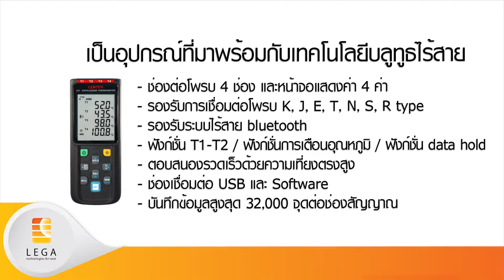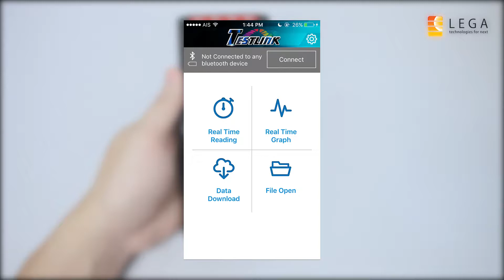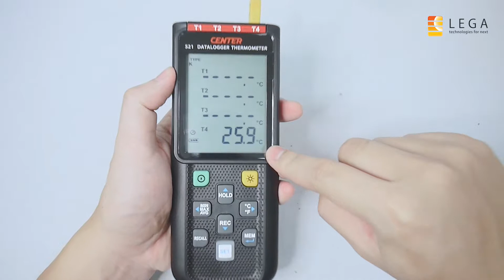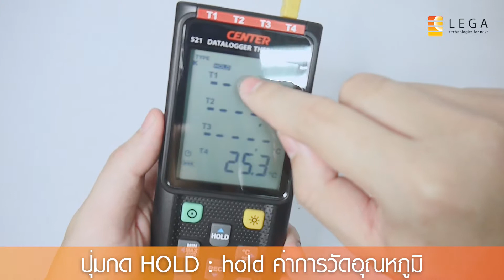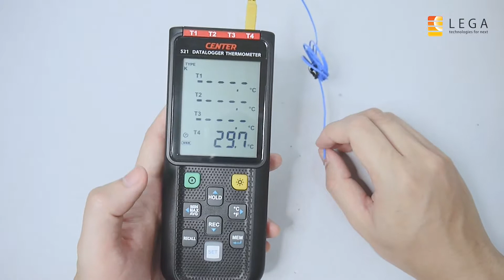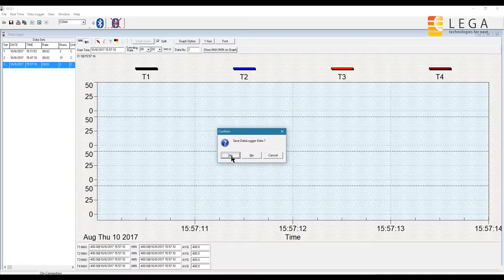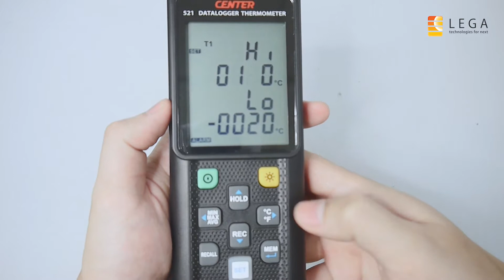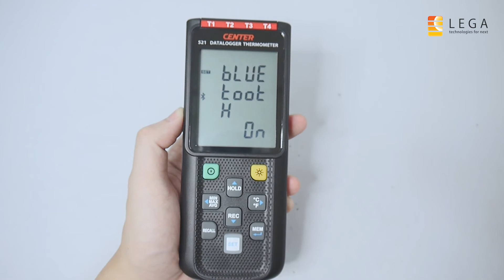เครื่องบันทึกอุณหภูมิไร้สาย แบบ 4 ช่องโพรบ รุ่น Center-521 ยี่ห้อ Center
Timecodes
0:00 Intro เครื่องบันทึกอุณหภูมิไร้สาย แบบ 4 ช่องโพรบ รุ่น Center-521
0:13 อุปกรณ์ที่มาในกล่อง
1:31 แนะนำตัวเครื่อง Center-521
2:25 ตัวอย่างการใช้งานบน App
2:44 ตัวอย่างการเชื่อมต่อตัวเครื่องกับโปรแกรมผ่าน Bluetooth
3:16 ปุ่มกดและการใช้งาน
4:01 ปุ่มกด Backlight
4:20 ปุ่มกด HOLD
4:34 ปุ่มกด C/F
4:47 ปุ่มกด MAX/MIN/AVG
5:32 ปุ่มกด MEM
5:57 ปุ่มกด Recall
6:42 ปุ่มกด REC - Logger data
7:14 เปิดข้อมูลบนคอมพิวเตอร์
7:38 วิธีการตั้งค่าตัวเครื่อง

เครื่องบันทึกอุณหภูมิไร้สาย แบบ 4 ช่องโพรบ
สามารถดาวน์โหลดแอพพลิเคชั่นได้จาก App Store และ Play Store
รองรับการเชื่อมต่อโพรบ K, J, E, T, N, S, R type
ช่องต่อโพรบ 4 ช่อง และหน้าจอแสดงค่า 4 ค่า
บันทึกค่าการวัดได้สูงสุด 32000 ค่าต่อช่องเชื่อมต่อ
ยี่ห้อ Center

1/28 อาคารบางนาธานี ชั้น 14 เอ ซอยบางนา-ตราด 34 ถนนบางนา-ตราด แขวงบางนา เขตบางนา กรุงเทพฯ 10260